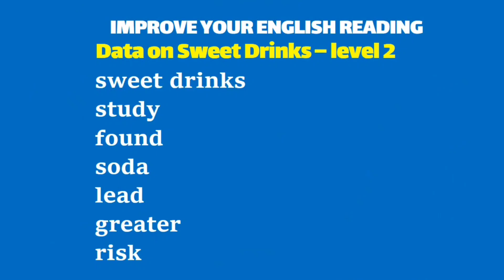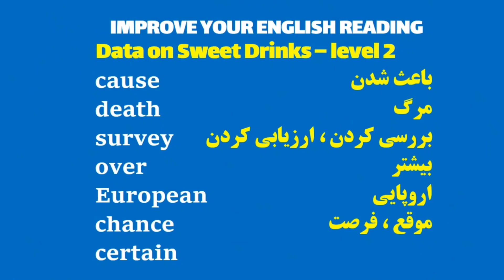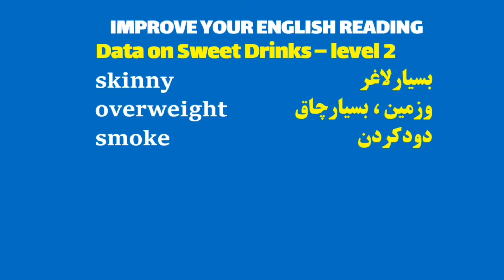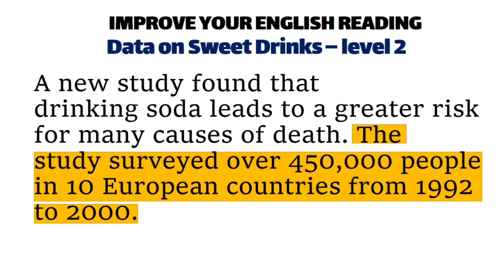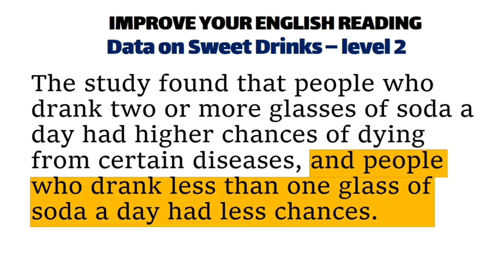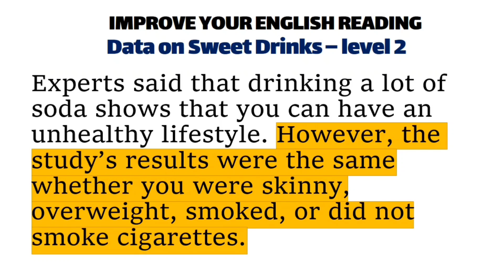اخباری انگلیسی برای یادگیری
اخبارانگلیسی برای یادگیری و تقویت خواندن | The English News
سلام و عرض ادب
یکی از موفقترین روش های یادگیری لغات یاد گیری لغت از اخبارانگلیسی است. اخبارنه تنها ذخیره لغات شمارا بالا میبرد بلکه کمک تان میکند تا مهارت های خوانش- تلفظ و کلام تانرا آهسته آهسته به سطح عالی برسانید.  خوشبختانه هرهفته شما شاید ۱ خبرداغ و تازه را از سایت های معتبرجهان دراین ویدیوهای شاهد میباشید همراه با تلفظ و ترجمه لغات آنها. ازدیدن این ویدیو ها لذت ببرید.

وتساپ شخصی: استاد حمید بختانی

صفحه رسمی انستاگرام استاد حمید بختانی